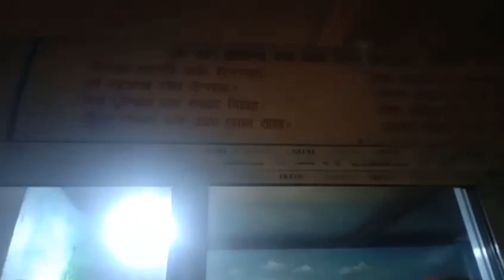Hare Krishna Gourpurnima mela 🙏🏼mayapur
Hare Krishna Gourpurnima mela